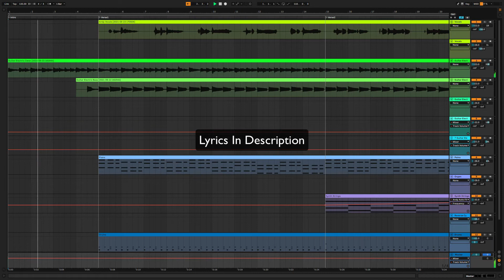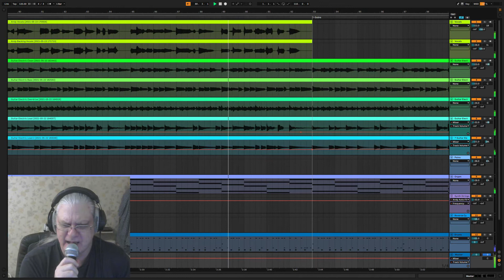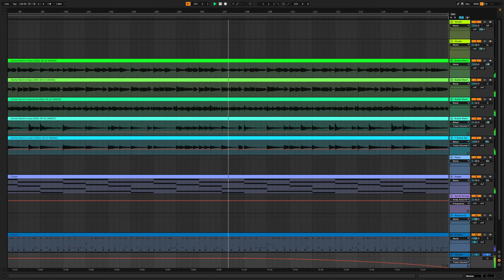An.D - Here and Now - Original Songs and Lyrics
Lyrics :-

Looking inside
Your minds eye
You always try
To say goodbye
Every time

Another day begins
But you don't always win
A diamond ring
But it don't bring
Anything

You are in the here and now you know
Everything's the same don't you know
You are in the here and now your free
It's all down to what you see

Wondering why
The time goes by
And all you find
All those lies
Deep inside

But now you know
Which way to go
It's not a dream
What does it mean
Everywhere you've been